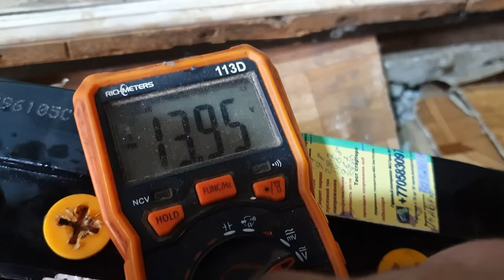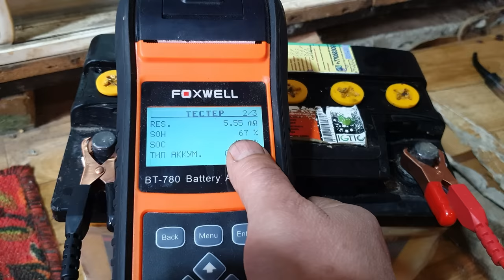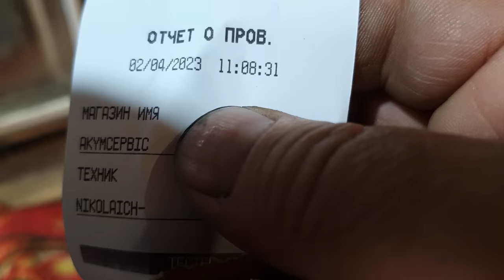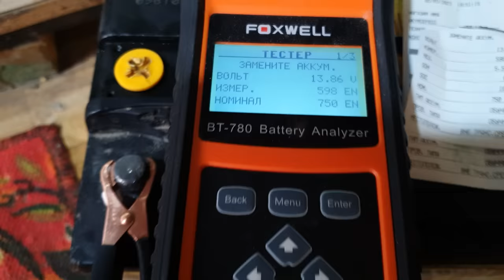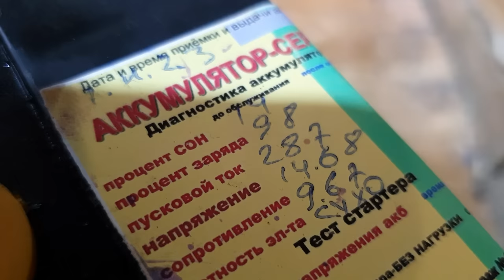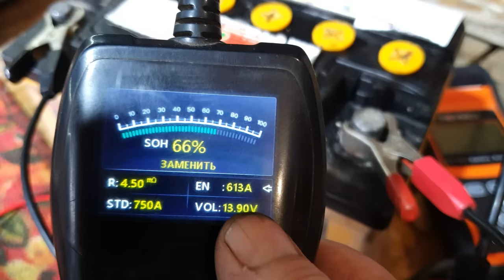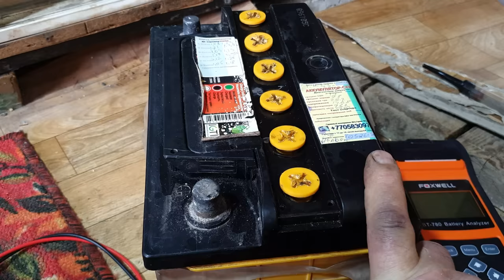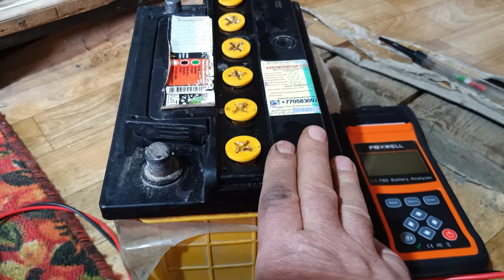Генератор всё ещё в аккумуляторе.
Продолжение истории с аккумулятором-энерджайзером.